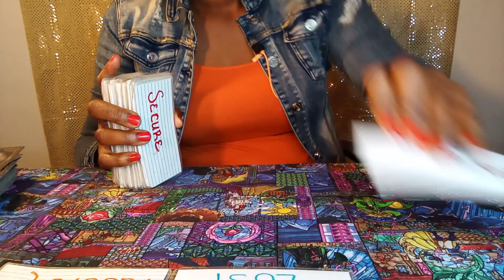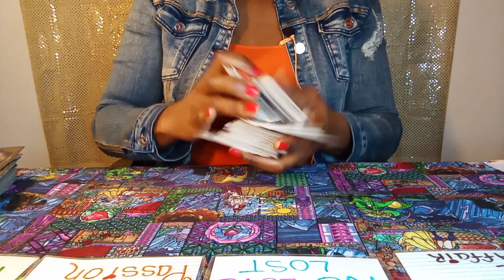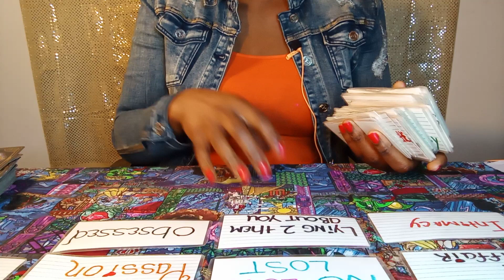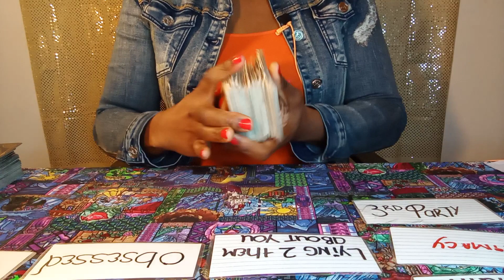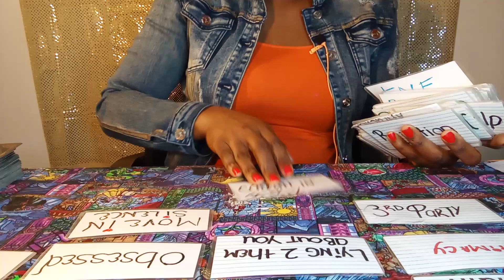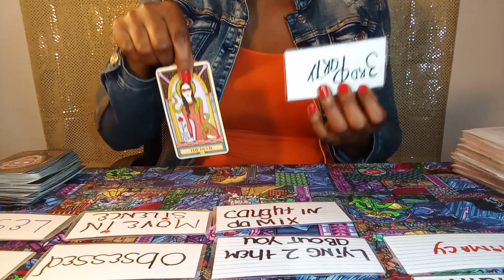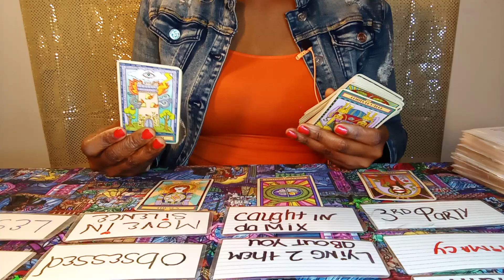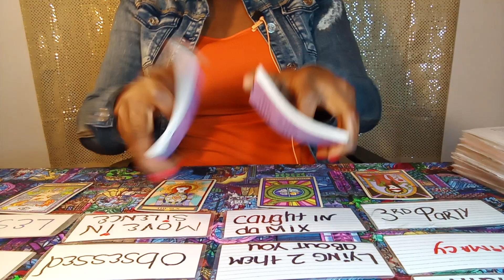LEO, U Were GHOSTED b/c They Were 2 BUSY S3XING A DAMN DEVIL! 👿Tried 2 PUT A SPELL ON EM✨🧨😵but... 👀🔥